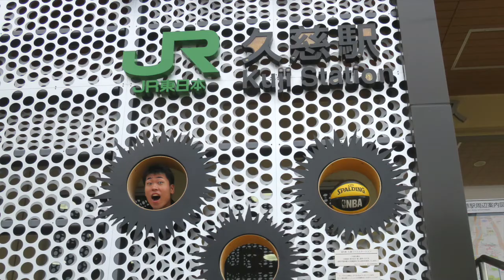【“イメージ”で上達を加速！】(もりもり部屋 ☆岩手・久慈)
★クリニック詳細・申込はコチラ！
【ギネス記録保持者が教える
バスケットスキルアップ道場“もりもり部屋”】
★全国出張レッスン、好評受付中！
くわしくはこちら！
★もりもりプロフィールはこちら！

“もりもり☆無料メルマガ”

〜好評配信中！〜

〈読むだけでバスケットがうまくなる！？〉

（QRコードで追加し、一言ください！）